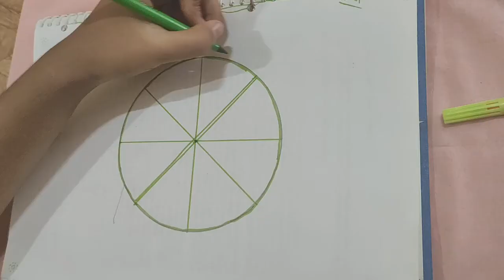The Art of Spiral Drawing 🖌️ Part #3 🎨 Lockdown Activity for kids ☺️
it'stimetoread!!